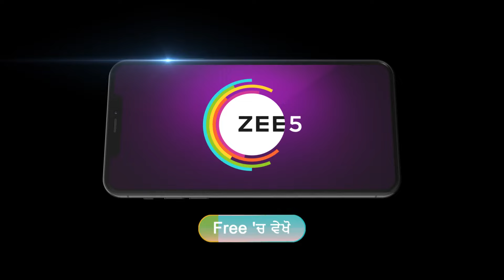Geet Dholi | Ep - 516 | Aug 21, 2023 | Best Scene 2 | Zee Punjabi